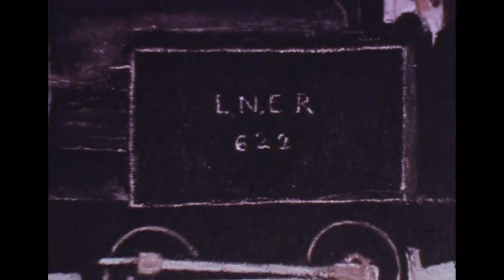The Art Works of LS Lowry